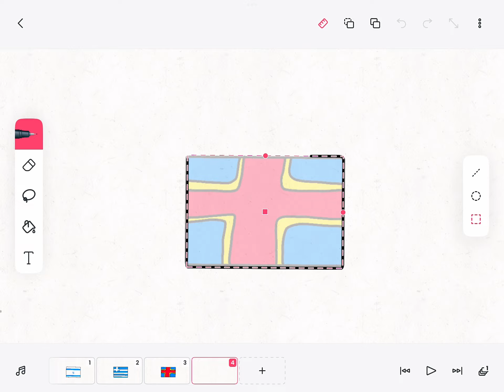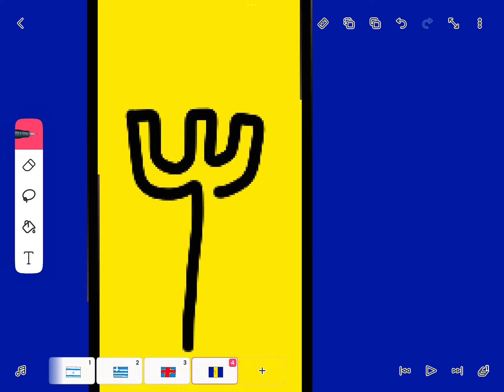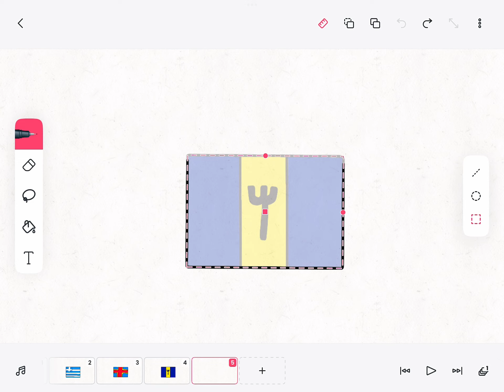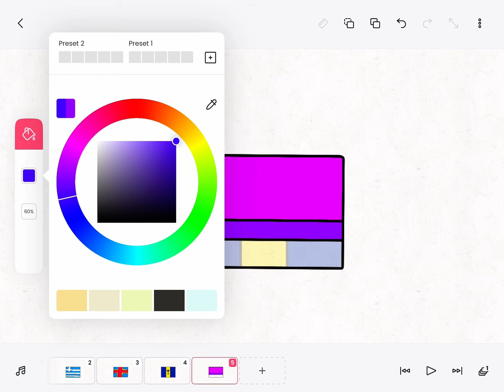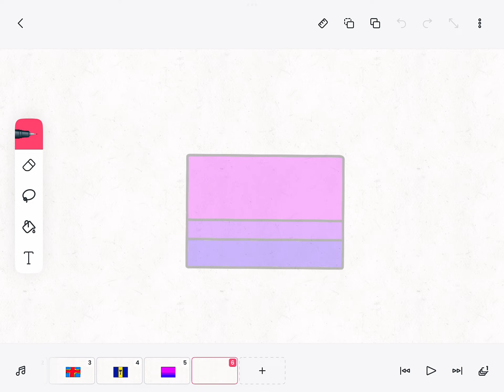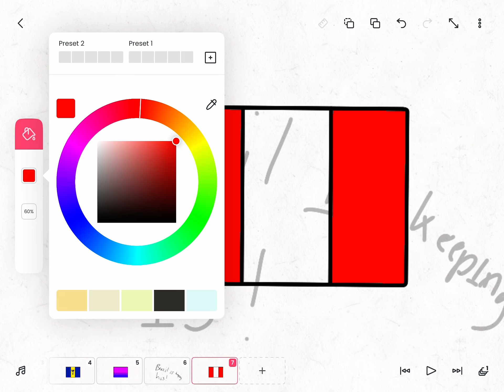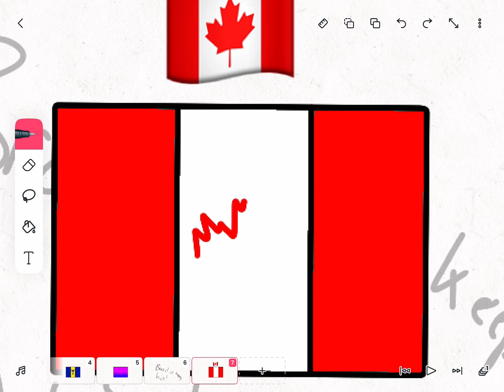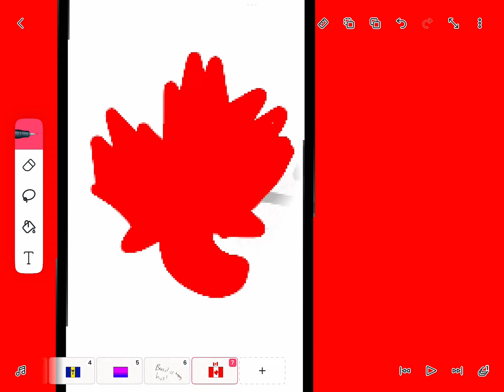Making assets for AF 2